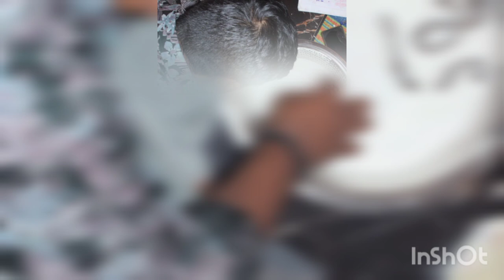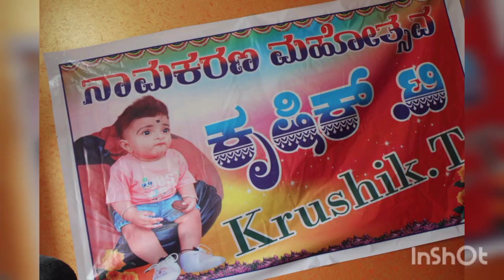lucky naming ceremony#dailylifestyle cutebaby dailyvlog kannadavlog baby